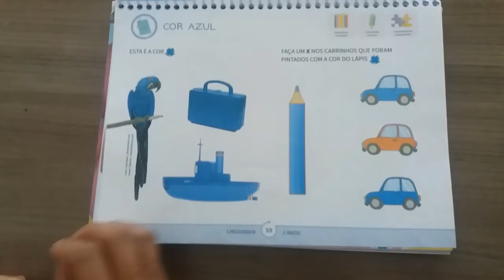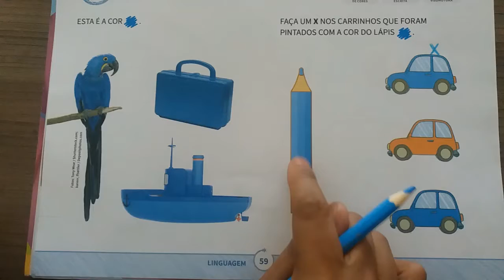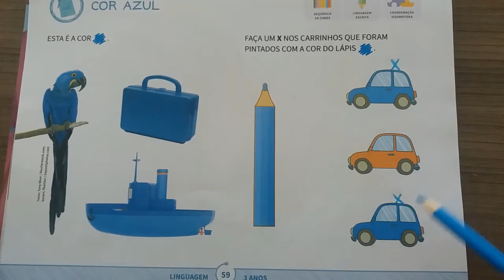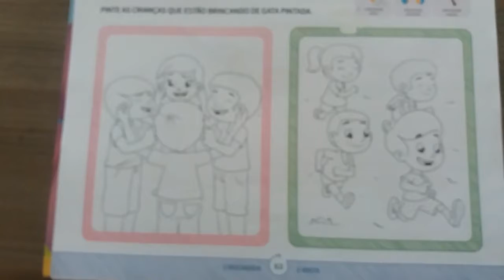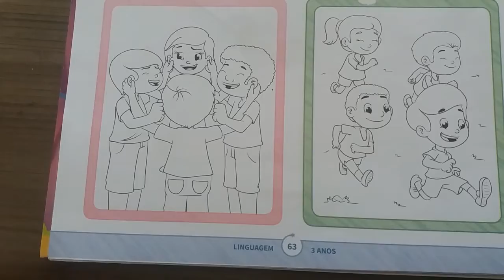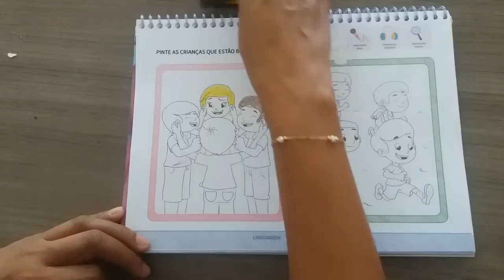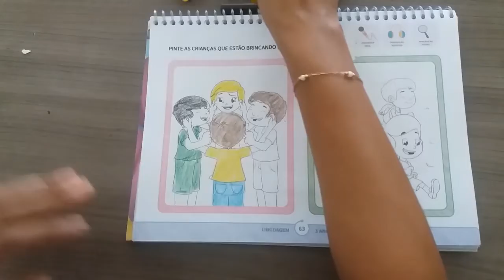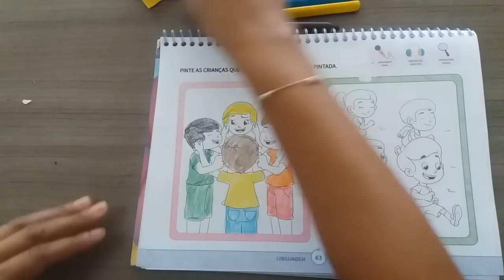Creche 03 anos - Aula 30 - Linguagem 08.06.20